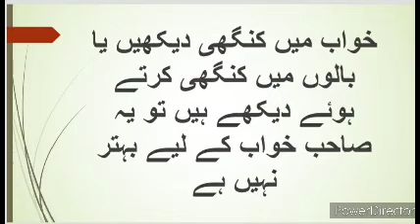Khwabon ki Tabeer | خواب میں کنگھی دیکھنا | khwab main kanghi dekhna by hom tv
In this program, we will discuss about dream reading. Today's video is about to see comb in dream
Aaj ki video ek informative video hay is main hum aap ko khwabon ki tabeer batain gay kay khwab main kanghi dekhany se kiya hota hay aur iski mukamal tabeer kiya hay